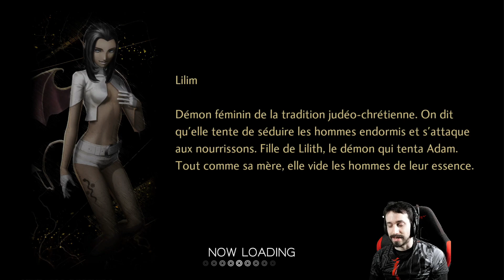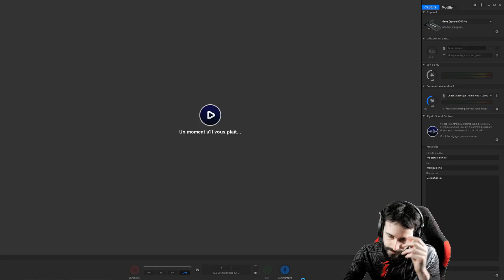#10 👹🗡️ La marque de mon congélo ? King Frost ! [Shin Megami Tensei V][Normal]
- Le jeu -
Parution : 12 Novembre 2021
Plateforme : Nintendo Switch
Gameplay : Un Shin Megami qui ne révolutionne pas la formule mais la rend plus accessible avec des monstres visibles sur la carte et esquivables ou frappables pour s'assurer l'initiative en combat (à la Persona). La carte est détaillées et on y retrouve objectifs et items facilement. Enfin plus besoin de retenir les faiblesses des ennemis tout est indiqué clairement en combat une fois le point faible découvert.
Univers : Tokyo contemporain, démons et fin du monde. Du classique SMT.
Développeur : Atlus
Éditeurs : Nintendo, Atlus, Sega

- Mots clés -
twitch, games, français, gameplay, let's play, playthrough, unboxing, j-rpg